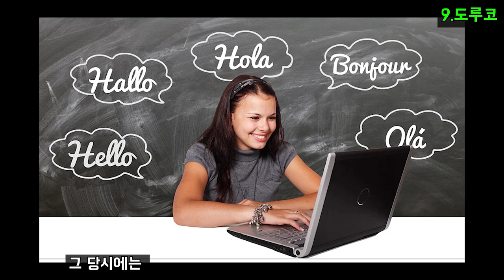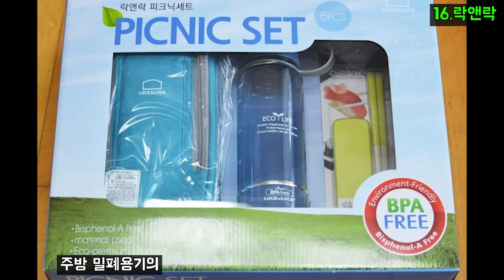우리가 몰랐던 의외의 한국 브랜드 16가지 _ 의외의 한국 브랜드,한국 브랜드 종류,한국 브랜드 옷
우리가 미처 생각하지 못했던 한국 브랜드!
어떤것들이 있을까?!